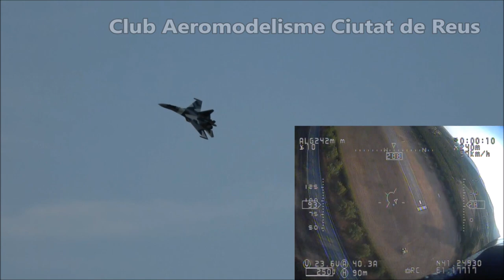SU-35S FPV Raw flight in split screen - HD 50fps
Raw split screen footage from an FPV flight performed with my scale Sukhoi Su-35S R/C model :)

This was the 42nd flight on this airframe.

SU-35 pilot: Alejandro Ibáñez
Ground video: Luis Ibáñez
Airfield: Club Aeromodelisme Ciutat de Reus

Regarding my SU-35 setup:

This is a highly modded Freewing SU-35S. It includes an autopilot controller and an FPV headtracking visual system that makes the plane effectively a UAV/RPA. (Stabilizing functions not active in the flights shown).

The 'autopilot' is a FeiYu-Tech FY-41AP and it also provides the OSD seen on the FPV window.

Just as virtual reality 'VR' goggles are used to play videogames, here a similar technique is used to watch what the plane sees in real time just like if you were sitting in the plane's cockpit, and the camera will follow your head movements!

This is kind of 'reality virtualized' as opposed to 'virtual reality' ... what do you think about it?

As for the jet itself, the SU-35S is well known for its supermaneuverability features, that are a result of a good aerodynamic design coupled with the use of thrust vectoring nozzless.

The pilot displays a few post-stall maneuvers using the TV nozzles that would be otherwise impossible to perform with a normal jet aircraft.

GEAR DESCRIPTION:

Airplane: Freewing SU-35S dual 70mm EDF
Motors: 2x RC Lander 6S DPS
Fans: 2x Wemotec Mini (low blade count)
ESCs: 2x YEP 100A
Servos: Corona DS-939MG
Taileron servos: Turnigy TGY 306-HV
Redundant systems: FrSky Redundancy Bus
Receivers: 2x FrSky X8R working in D16 mode, one with telemetry.
External BECs: 2x Turnigy 8-15A UBEC
Rx Battery: Rhino 2S 650mAh
Main Battery: Revolectrix 6S 5000/5800mAh Blend 420/435
Video Tx: Boscam 5.8G 32ch 600mW Wireless AV Transmitter
FPV cam: Eachine OKKAN EK1119
Autopilot/OSD: FeiyuTech FY-41AP